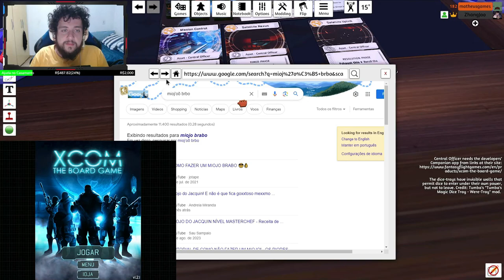HORA DE SOFRER NO TABULEIRO! - XCOM The Board Game: Modo Tutorial